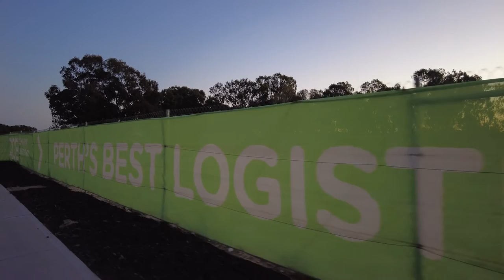Teaser for the upcoming documentary film - Black Cockatoo Crisis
This is a short teaser for the upcoming documentary film Black Cockatoo Crisis. Western Australia's south west black cockatoos are in trouble. if we do nothing all three species will be gone within 20 years. There is much we can do to prevent these extinction actions. Join us on this crowdfunded film journey.